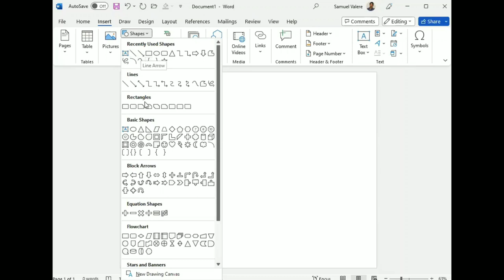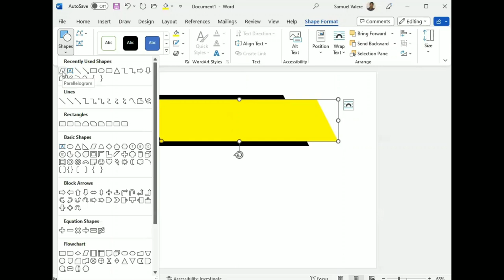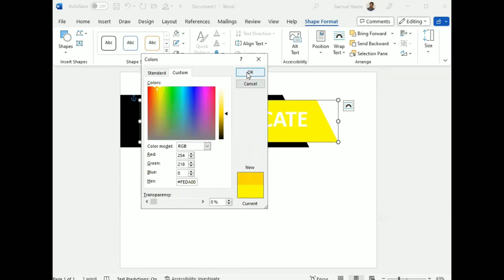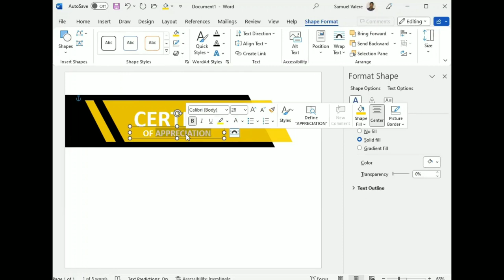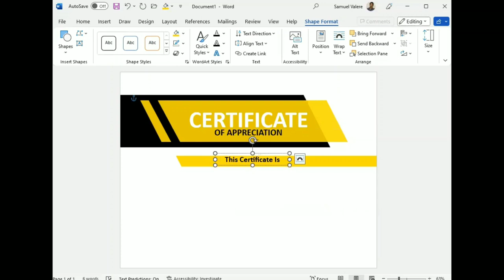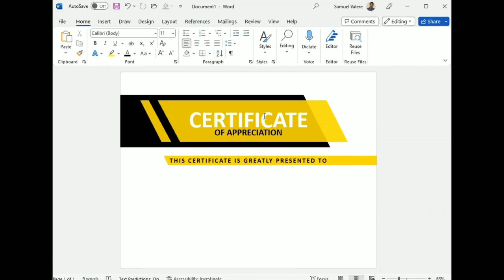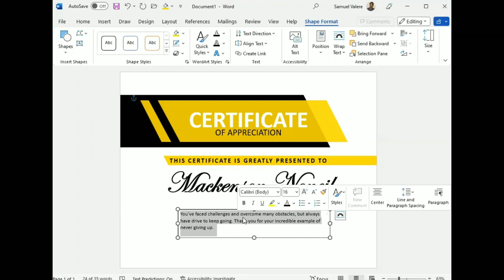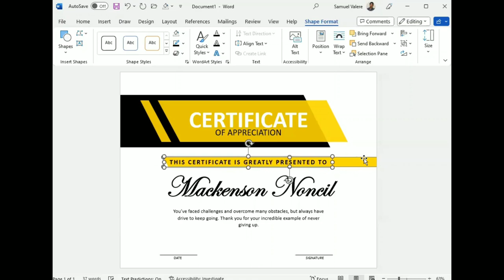How to Make a Modern Certificate Design | MS Word Tutorial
In this tutorial, I have shown how to make a modern certificate in Microsoft Word.